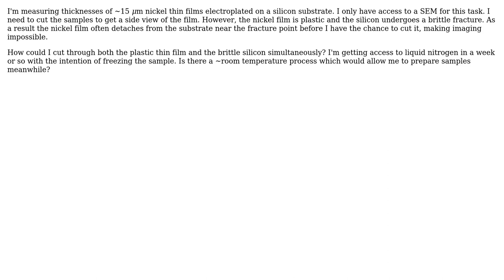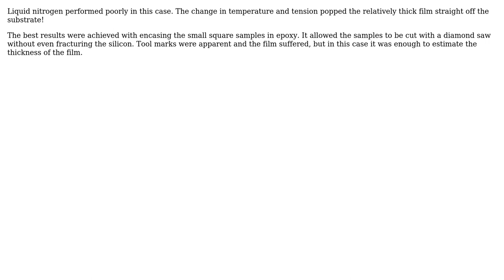Engineering: Cutting silicon samples with plastic thin films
With thanks & praise to God, and with thanks to the many people who have made this project possible! You are responsible for your own actions.